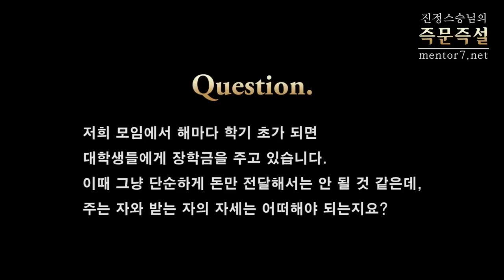[정법강의] 101강 장학금을 주는 자와 받는 자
2011년 3월

질문: 저희 모임에서 해마다 학기 초가 되면 대학생들에게 장학금을 주고 있습니다.
이때 그냥 단순하게 돈만 전달해서는 안 될 것 같은데, 주는 자와 받는 자의 자세는 어떠해야 되는지요?